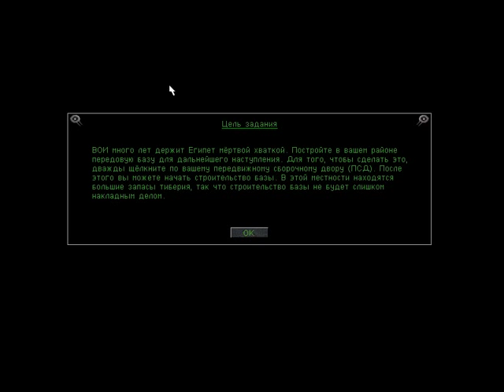C&C 95 Tberian Dawn русская озвучка